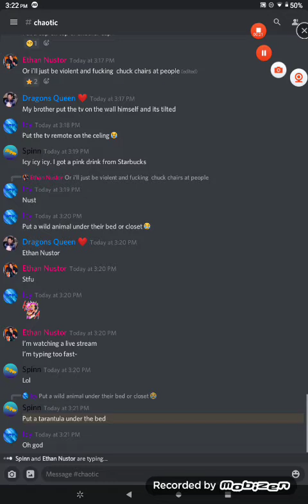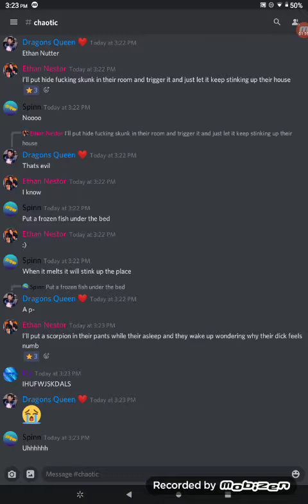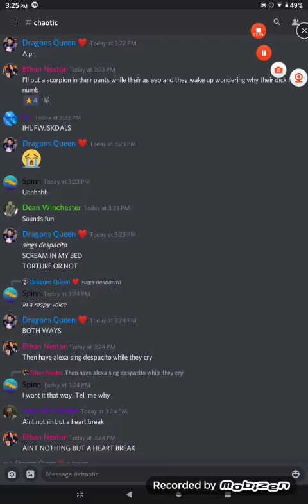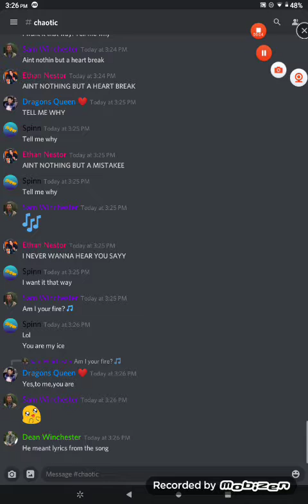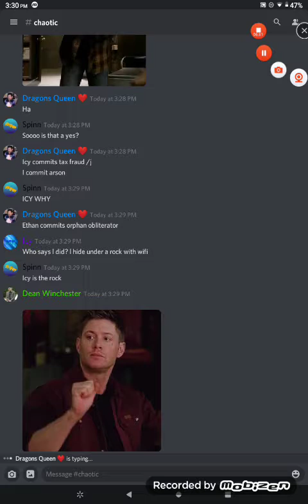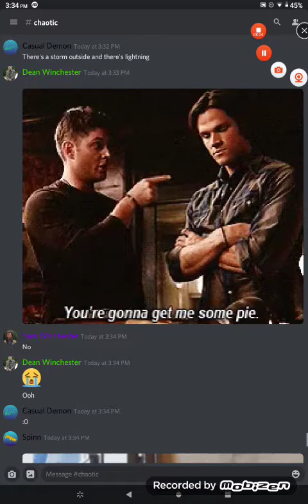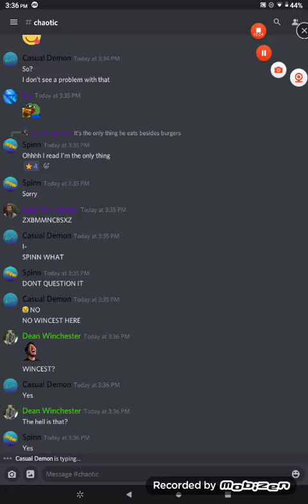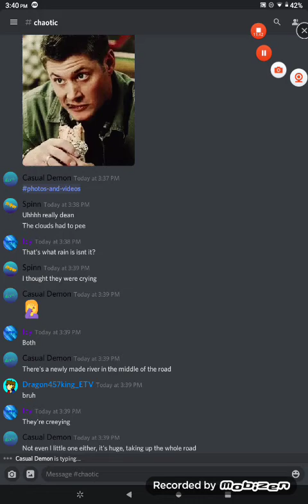I Hide Under A Rock With Wifi